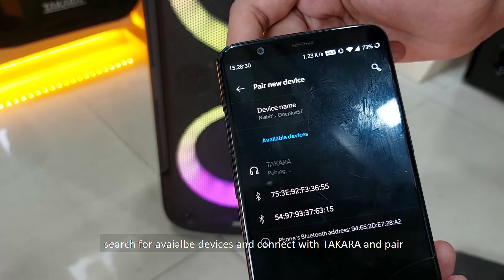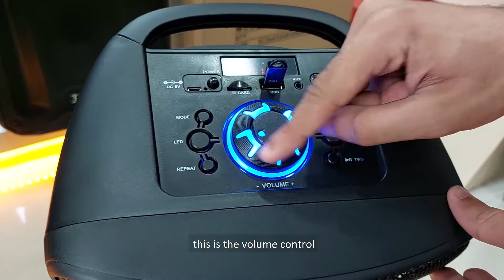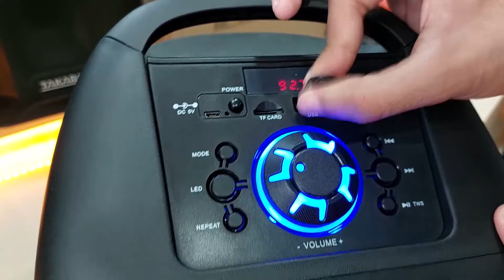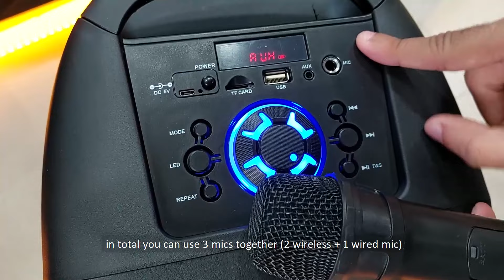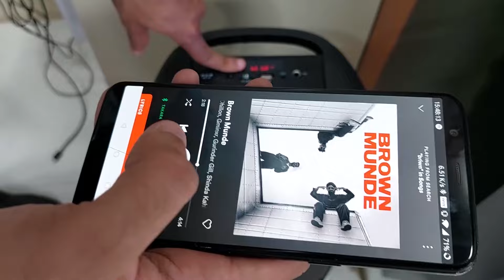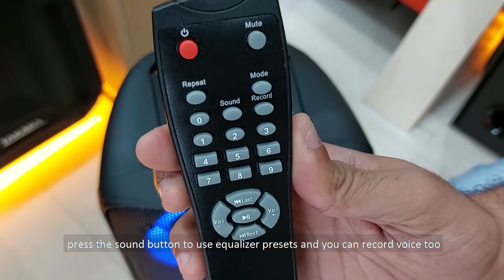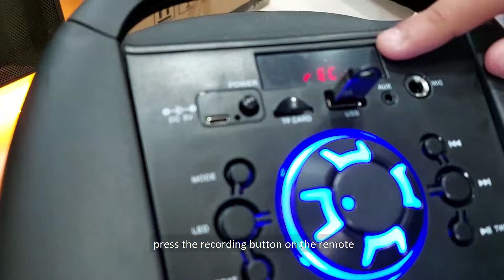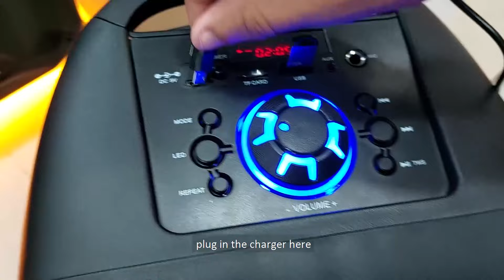Takara Karaoke Speakers T 66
Takara Karaoke Speakers with 2-Cordless Mic, Bluetooth, USB TF Card connectivity, FM Radio features. Bluetooth connectivity to enjoy music with Mobile. Stylish Look with Handel and Disco Light. It is Very useful many other outdoor and indoor use. It can connect any audio video device with wire or wireless. You can also connect musical instrument like Guitar synthesizer or other digital instruments. It has approx. 4 hours battery backup. Bluetooth - Yes Karaoke – Yes Aux In - Can be connected with any audio/video device like Mobile/Pc/DVD USB - TF Slot Simply plug & play USB and TF card support FM Radio - 2Cordless Wireless Mic Free also Wired Mic Slot Battery Backup – 4 to 5 hrs.